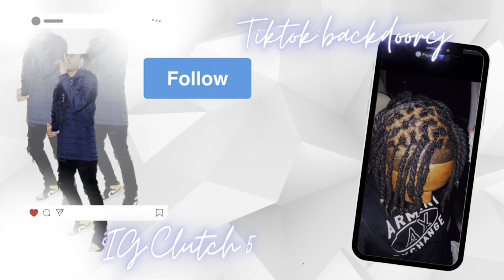LEADING MY GIRLFRIEND ON TO SEE HER REACTION **WE DID IT**